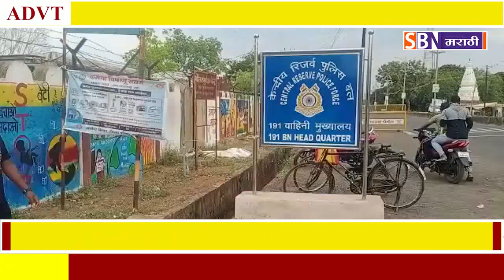लॉकडाऊनच्या काळात गडचिरोलीतील सीआरपीएफच्या 191 बटालियनकडून रोज 1000 नागरिकांना अन्नदान